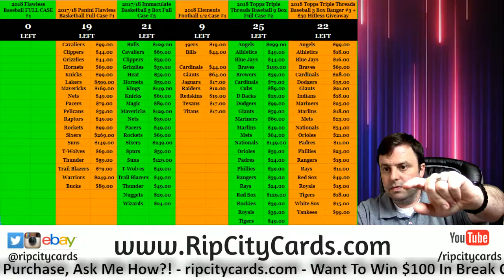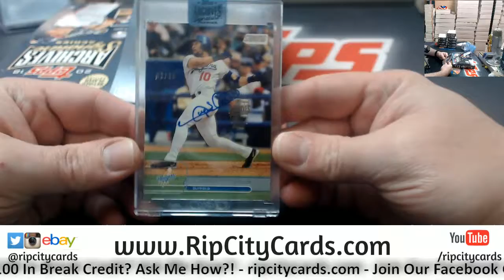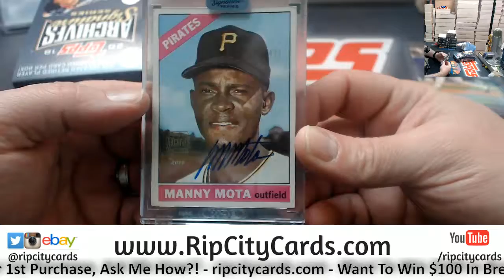2018 Archives Signature Series SmokeyJenkins